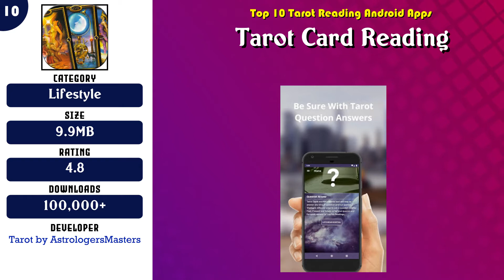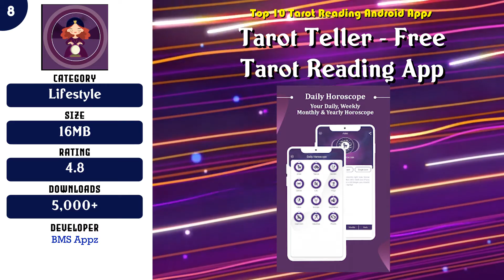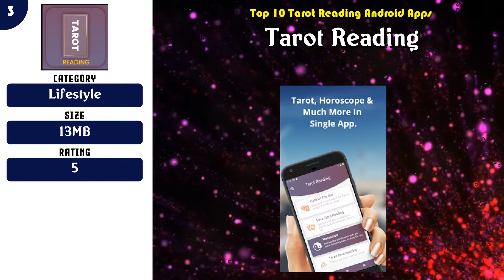Top 10 Tarot Reading Android App | Review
Top 10 Tarot Reading Android Apps

 -- 9 Tarot Reading - Free Tarot Cards Horoscope 2021

 -- 8 Tarot Teller - Free Tarot Reading App

 -- 7 Tarot Card Reading - Love & Future Daily Horoscope

 -- 6 Galaxy Tarot

 -- 5 Tarot Card Reading & Horoscope - A Astrology Guide

 -- 4 Trusted Tarot

 -- 2 Free Tarot Card Reading 2020: Love, Career, Yes No

 -- 1 Tarot Cards Reading - Get Daily Tarot insights

Content of this Video:
10 best Free Tarot Reading Android Apps

Most downloaded Free Tarot Reading Android Apps